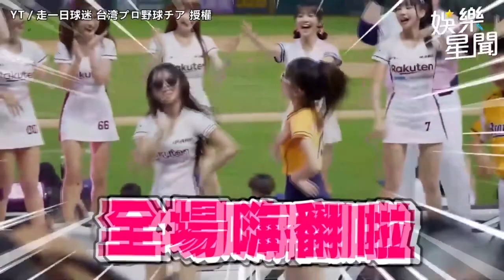李多慧化身主播「俏皮嘟嘴」 眨眼烙中文「台灣好天氣」電暈網友｜三立娛樂星聞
壹電視提供